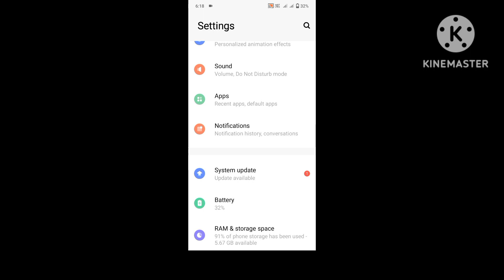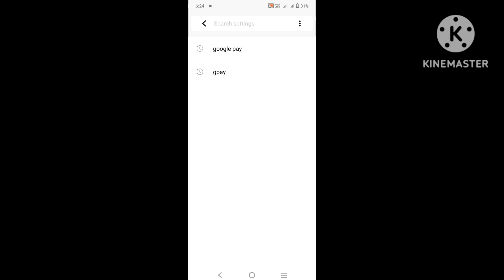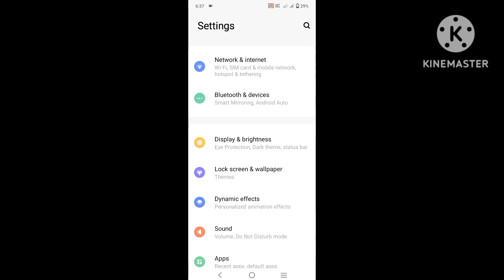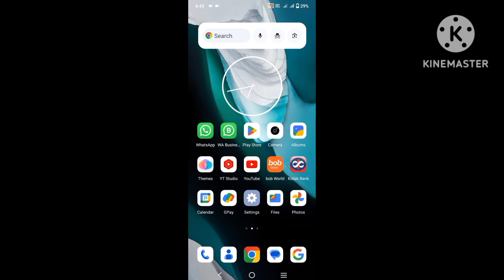Internet Consuming Problem | Internet जल्दी खत्म होता है तो क्या करे | In Hindi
Welcome To Technical My Mobile The Purpose of This Creating Channel Is To Solve Problems In Mobile.

Hello Friends Technical My Mobile Main AAPKA Fir Se Bahut Bahut Swagat Hai.Yadi Aapke Mobile Main Internet Jyada Consume Hota Hai.to Aaj Ki Iss Video Main Mein Aapko Batane Wala Hoon Mobile Ki 3 Aisi Settings Ke Baare Main Jisse Ki Aap Aapne Mobile Main Internet Consuming Problem Solve Kar Sakte Hai.

TECHNICAL MY MOBILE TRICKS VIDEOS :  DOSTO MERE CHANNEL PE AAPKO TIPS & TRICKS KI VIDEOS MILEGE MEIN 7PM TO 8PM KO VIDEO UPLOAD KARTA HOON TARAH TARAH KE VIDEOS WATCH KARNE KE LIYE AAP MERE CHANNEL PE VIDEOS DEKH SAKTE HAI MERE CHANNEL PE TECHNOLOGY KE RELATED VIDEO UPLOAD KIYE JAATE HAI. YE CHANNEL PE VIDEO WATCH KARNE SE AAPKE MOBILE MAIN AAP PROBLEM KO AASANI SE SOLVE KAR SAKTE HAI. THIS CHANNEL IS CREATED IN 2022